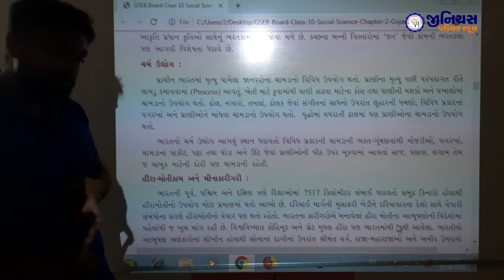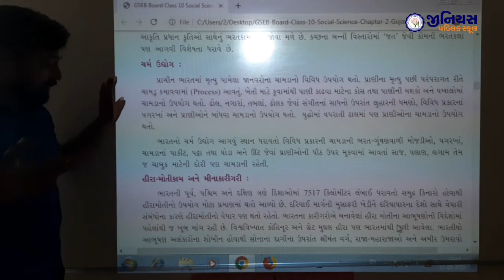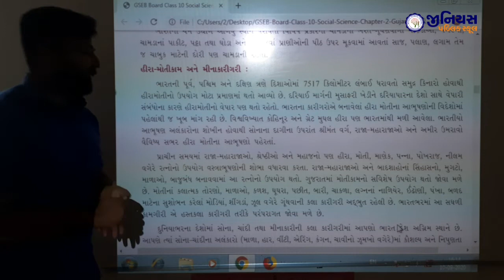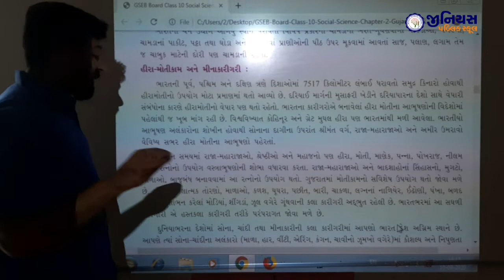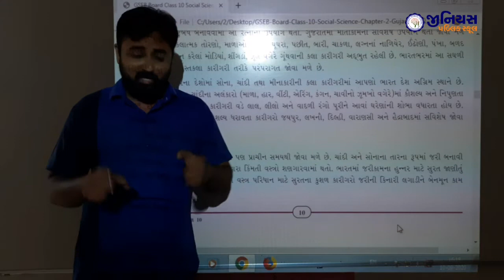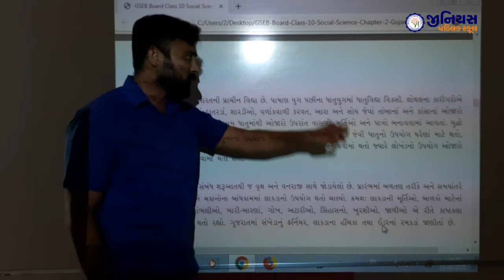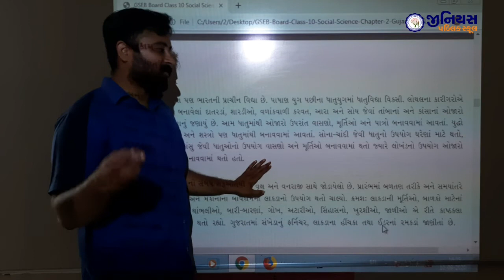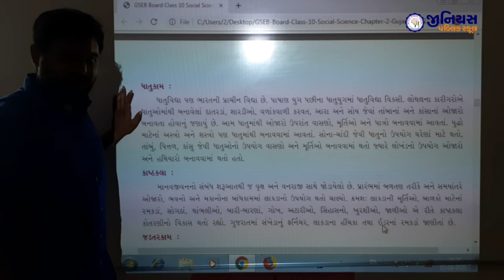STD 10 | SS | CH 2 | ભારતનો વારસો | ભાગ - 5